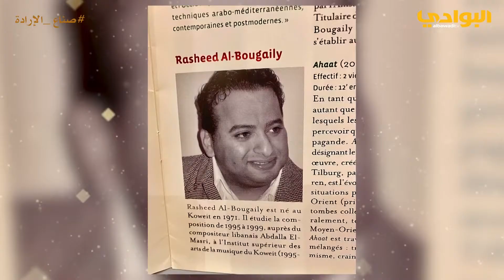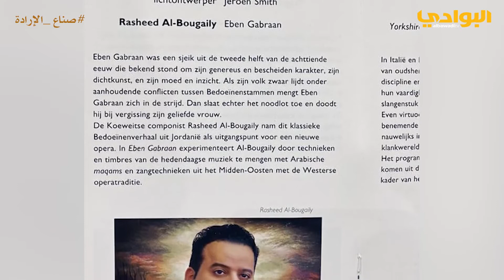برنامج صناع الإرادة - الحلقة ( 2 )